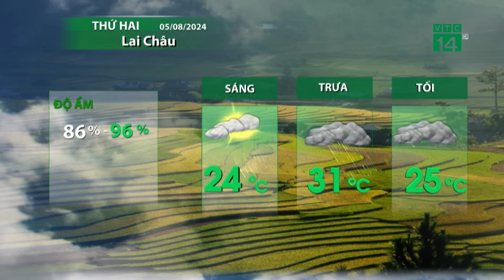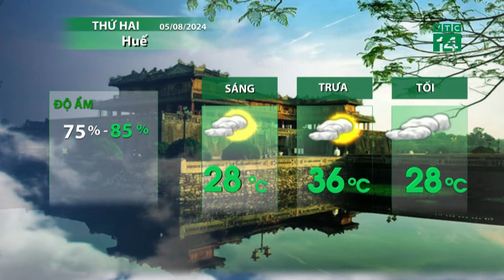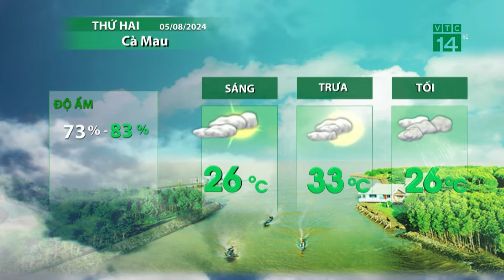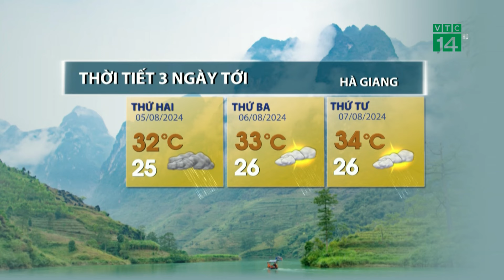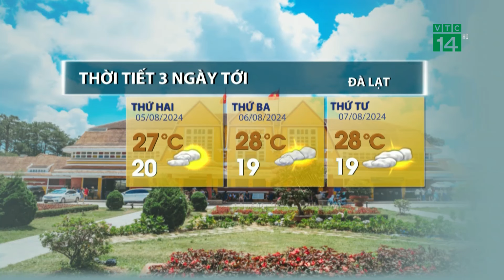Bắc Bộ giảm mưa, nắng nóng cục bộ | VTC14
VTC14 | Ngày thứ hai đầu tuần, dự báo, những cơn mưa ở Bắc Bộ đang có xu hướng giảm dần, nắng nóng xuất hiện cục bộ. Còn ở Trung Bộ, nắng nóng sẽ mở rộng nhiều nơi. Còn ở phía Nam, mưa dông vẫn sẽ rải rác về chiều tối.